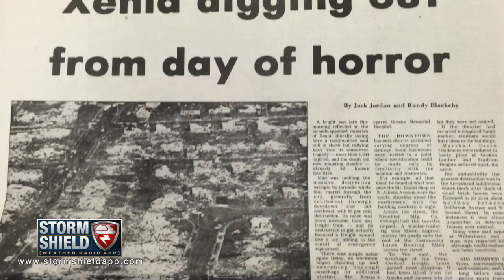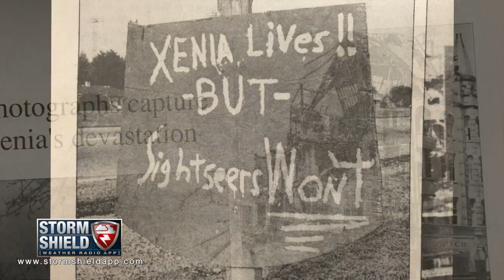1974 Super Outbreak Part 2: Xenia Tornado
The 1974 Super Outbreak remains the worst tornado outbreak in U.S. History. Storm Shield looks at the deadliest tornado from that day.